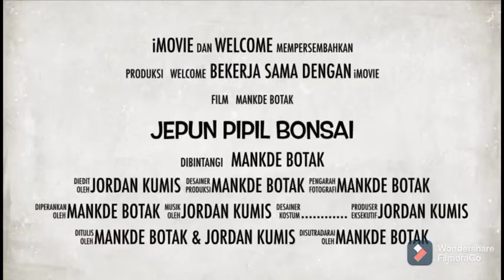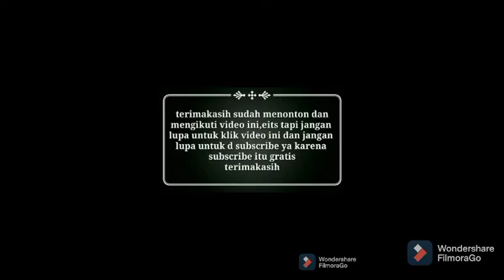menentukan estetika bonsai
Seni bonsai indonesia Bonsai merupakan miniatur pohon tua dalam sebentuk pot yang sarat dengan nilai filosofis dan estetis, simbol mengalirnya denyut kreativitas dan ekspresi seorang pebonsai.Bonsai itu seni rupa, sebagaimana lukisan, patung, bahkan juga desain interior. Bedanya, bonsai itu tanaman hidup, berubah terus, tidak dapat diperbuat seenak kita. Bonsai adalah fenomena alam ukuran kecil dalam pot. Karena itu prinsip botani tak dapat dilepas begitu sajaPopularitas tanaman bonsai di Tanah Air nampaknya tidak pernah redup. Hal ini membuat ujitanaman bonsai menjadi peluang bisnis yang cukup menjanjikan.
TERIMA KASIH...